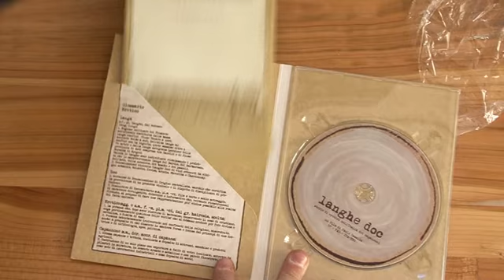Langhe Doc - Storie di eretici nell'Italia dei capannoni / PROMO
Langhe Doc - Storie di eretici nell'Italia dei capannoni
- è un film un documentario di Paolo Casalis / durata: 52'
- è un'opera di Valerio Berruti (dvd artwork)

SINOSSI
Un pastore, un produttore di pasta artigianale, una produttrice di vino.
Tre personaggi, tre eretici perchè pensano e agiscono in modo diverso, tre storie per raccontare il degrado sociale, culturale e paesaggistico
della nosta penisola, l' Italia dei capannoni, secondo la definizione data nel film da Giorgio Bocca.
Quelle di Maria Teresa Mascarello, Silvio Pistone e Mauro Musso sono storie di chi ha intravisto un futuro che non gli piaceva e lo ha rifiutato.
Piccole sfide in cui tuttavia è possibile intravedere una dimensione ben più ampia. Sfide ancora aperte, non ancora del tutto vinte e che forse non lo saranno mai: loro si muovono in una direzione, il mondo in un'altra, del tutto opposta.

"Nel breve spazio della mia lunga vita l'Italia è cambiata in una maniera spaventosa. É tutta una lotta contro il tempo, bisogna riuscire a diventare civili
prima che il disastro sia completo.
Bisogna vedere se arriviamo ancora in tempo a salvare questo paesaggio.
Per me in gran parte l'abbiamo già distrutto."
Giorgio Bocca in "Langhe Doc"